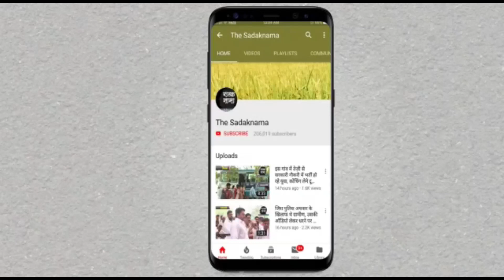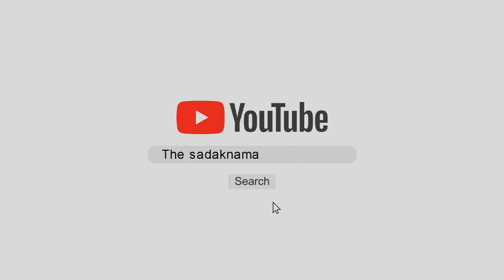तीन बार विधायक रहे मनीराम का निधन, चौधरी देवीलाल ने 1977 में लड़ाया था चुनाव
हरियाणा के सिरसा जिले के डबवाली हलके से तीन बार विधायक रहे मनीराम का आज निधन हो गया, वे 87 वर्ष के थे और पिछले कई दिनों से बीमार चल रहे थे, उन्होंने आज मोहाली के फोर्टिस अस्पताल में अंतिम सांस ली, उनके निधन पर सिरसा में शोक व्यापत हो गया, उनको 1977 में सरकारी नौकरी से इस्तीफा दिलवाकर चौधरी देवीलाल ने चुनाव लड़वाया था, वे तीन बार विधायक रहे और दो बार हरियाणा सरकार चेयरमेन रहे, उनके बेटे डॉ सीताराम ने उनके निधन पर सभी को एक सन्देश दिया है, आज हम आपको उनका 2018 में सिरसा तेज़ को दिये एक इंटरव्यू के कुछ अंश भी दिखाएंगे ताकि मनीराम फिर एक बार लोगों के दिलों में जिन्दा हो जाये, देखिये ये पूरी रिपोर्ट प्रमोद कुमार के साथ वीडियो जर्नलिस्ट चरण सिंह।